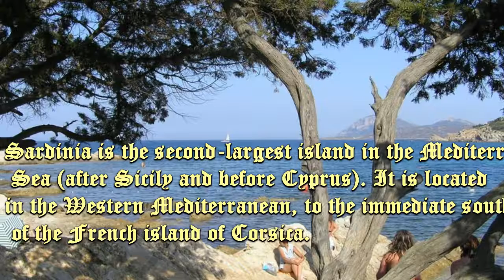Sardinia Island Italy